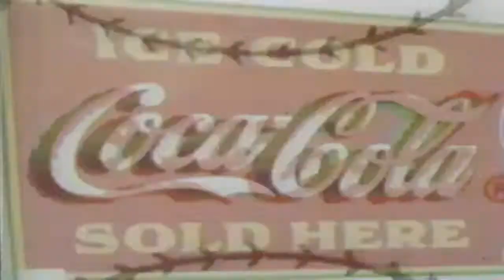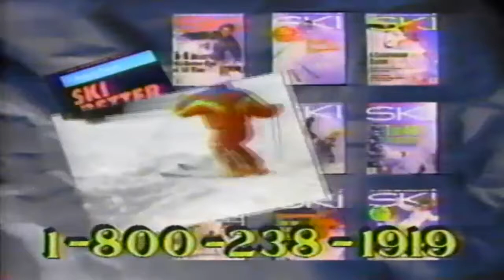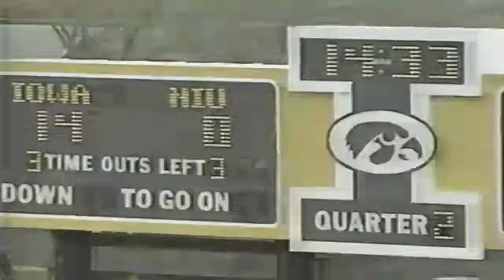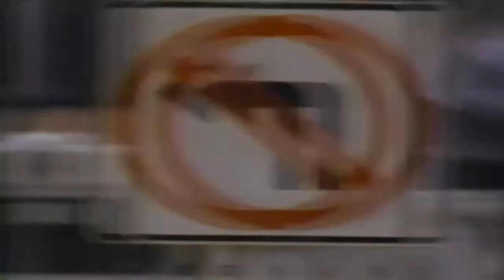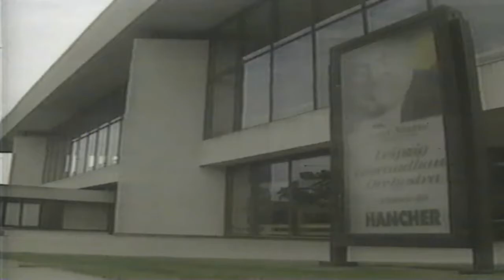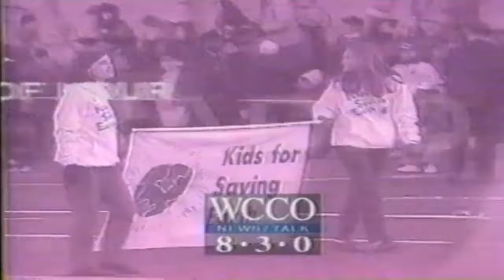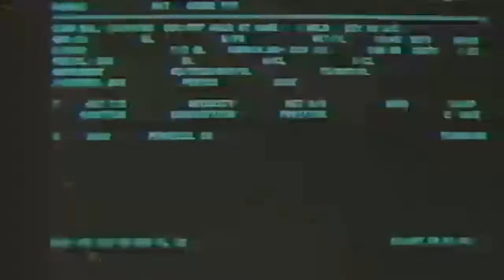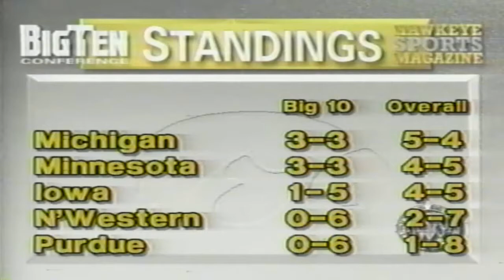The Hayden Fry Show - Iowa vs Northern Illinois Football aired 11/7/1993 with Hayden Fry & Jim Zabel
Hayden and Jim recap the Iowa 52-20 victory over Northern Illinois on 11/6/1993. Ryan Terry ran for a touchdown, and caught another, while Cliff King ran for two more, but it was NIU's LeShon Johnson that stole the show with 306 yards rushing on 32 carries and two touchdowns (26 and 81 yards).
There is also a special segment on the graduate assistants, Mike Bradley and Bob Forsyth.